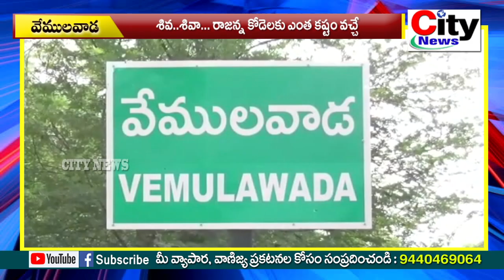శివ..శివా...రాజన్న కోడెలకు ఎంత కష్టం వచ్చే..!? || city news,vemulawada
శివ..శివా... రాజన్న కోడెలకు ఎంత కష్టం వచ్చే..!?

ధన్యవాదాలు ...